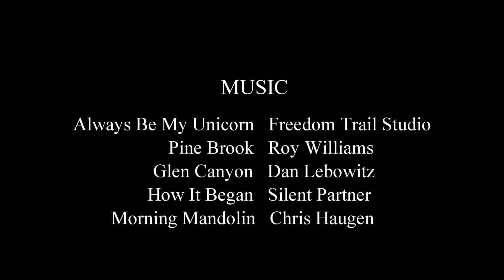Travel in the US - Photo Essay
We love to take pictures as we travel around, and often use them in our videos.  This one is a collection of some of our favorite photos from over 4 years of full time living and travel through 49 grand states.
Any purchase will help us and support continued work on the channel.